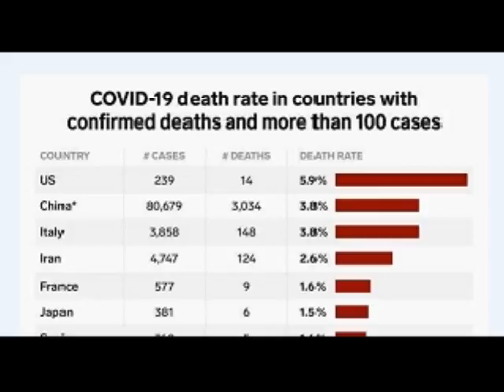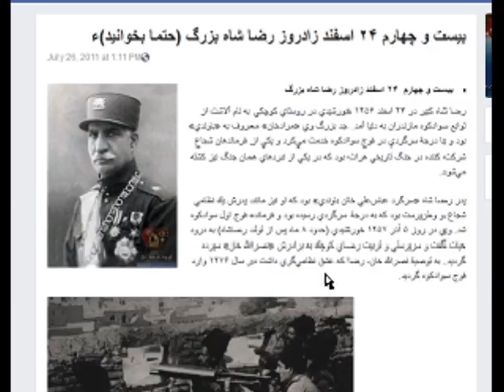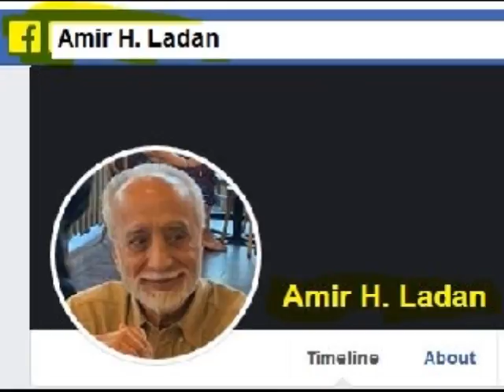Sorbi 2020 - 03 -13 * Persian TV * Mardom TV usa * ​سربی با مردم ​